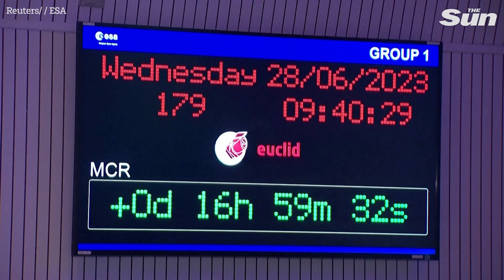ESA "Euclid" telescope begins space journey to uncover dark matter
The European Space Agency's (ESA) space telescope "Euclid" is on Saturday (July 1) set to begin its space mission to shine light on the beginnings of our universe.

The two-tonne research instrument, the size of a small car, is to be launched into space on board a SpaceX rocket from the Cape Canaveral spaceport in Florida.

The aim of the mission is to shine light onto the mystery of dark matter and dark energy, two physical phenomena around which many unresolved remain up to date.

"We are trying to uncover the 95% of the universe, which we don't really know very much about. Basically, our universe has evolved since the Big Bang of around about 13 billion years. We are looking back in time by ten billion years and trying to understand how the universe has evolved and why we are where we are today," Euclid Flight Director, Andreas Rudolph, explained in the ESA's operation center in the West German city of Darmstadt.

The goal of the space mission is to scan around 35% of the entire sky over the next six years.

According to the ESA, the largest and most accurate 3D map of the universe to date will be created by doing so.

The agency's scientists will then go on to use Euclid's imagery to analyze how dark matter and dark energy are distributed within our universe, Rudolph said.

Stay informed on the dynamic world of UK politics with The Sun. We’ll bring you updates on Keir Starmer and the Labour party, major policy decisions, parliamentary debates and electoral developments, including local and general elections. Understand the impact of current events on the UK economy, public services - and how they’ll affect you. Follow updates on the Prime Minister, Cabinet ministers and opposition leaders as they navigate crucial issues such as tax, inflation, public sector strikes and international relations.